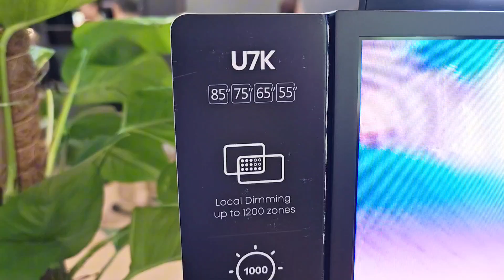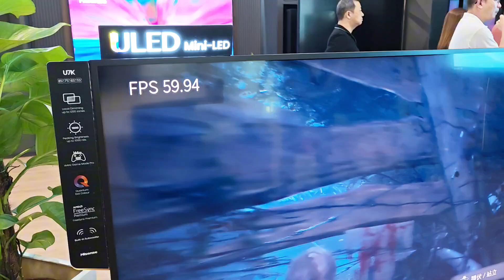Hisense 4K Mini LED TV U7K Product Showcase